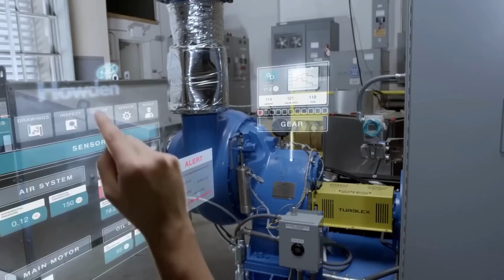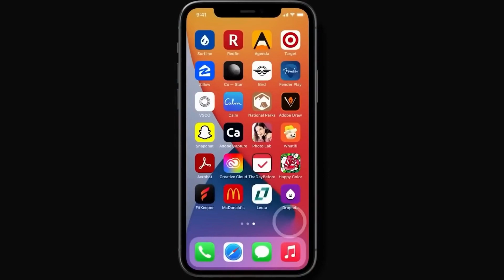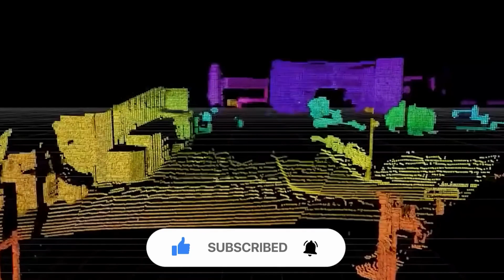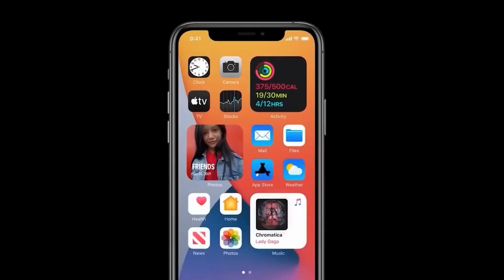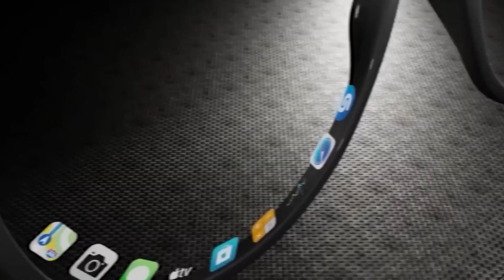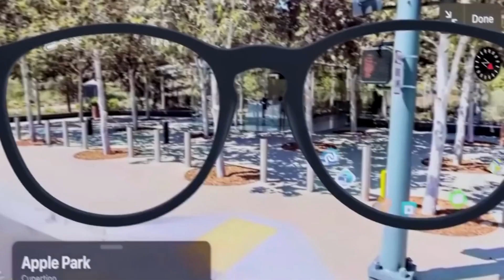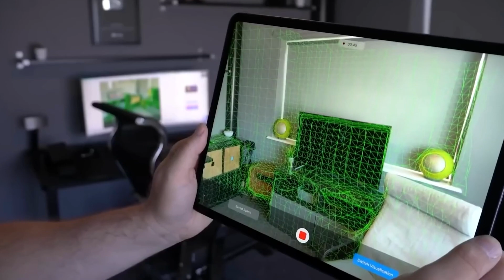Apple Glass - New Apple Glass for 2025?? - Introducing New Apple Glass!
Apple AR glasses could be delayed to 2025 or 2026 due to ‘design issue’.

The company is expected to launch its first mixed reality headset next year, but it’s also said to have a lightweight set of AR glasses in the works. If recent reports are to be believed, Apple doesn’t quite have the design for that more compact follow-up sewn up just yet.

Haitong International Tech Research analyst Jeff Pu now expects (via MarketWatch) Apple’s AR headset “to be postponed to 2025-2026, due to design issues”.

According to Apple, the design principle of Apple Glass is to bring all of the information from your phone to your face. They are specifically looking for Apple Glass to sync with an iPhone and show things like texts, emails, maps, and games across the user's field of view. And they want it all to work within the Apple environment. They are already connected to other Apple devices.

Apple also intends to enable third-party apps and is exploring the creation of a separate app store. In the same way, you can acquire apps for the Apple TV and Apple Watch. But as we learn more about the technology underlying the Apple Glass, it becomes more interesting. One such aspect of the Apple Glass is what is known as optical sub-assembly. According to a patent submitted by Apple, they want to employ apple glass as an in-headset vision correction device, eliminating the need for the wearer to wear prescription glasses beneath their apple.

✅ LET ME HELP REACH 1K !